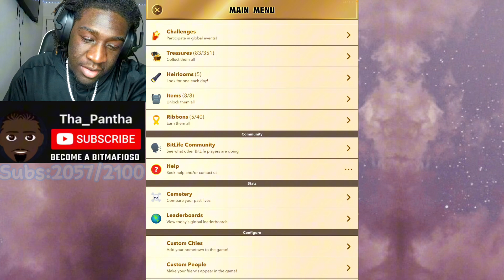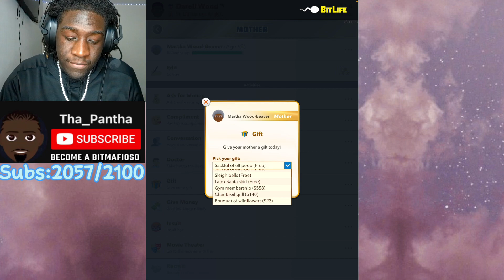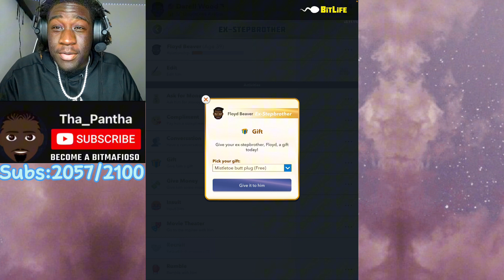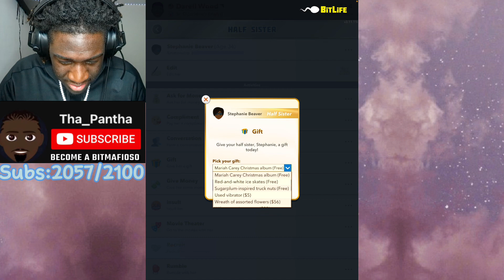BITLIFE’S SANTA’S SACK!!!!